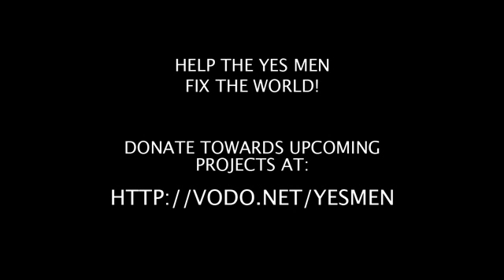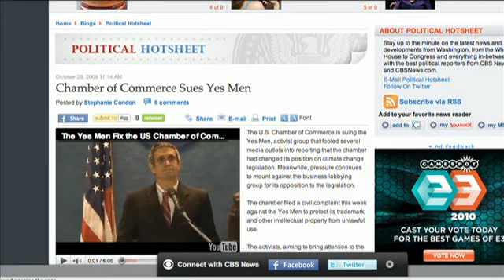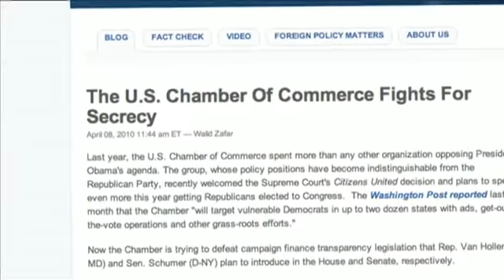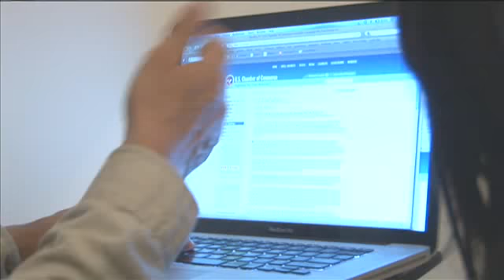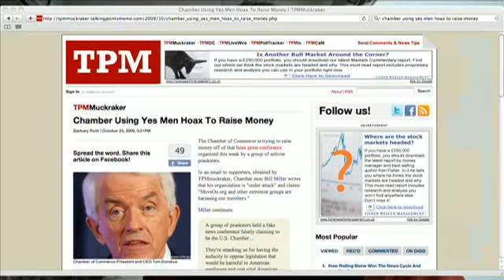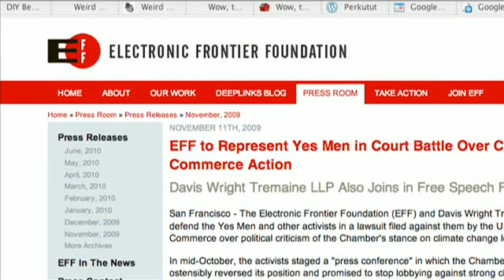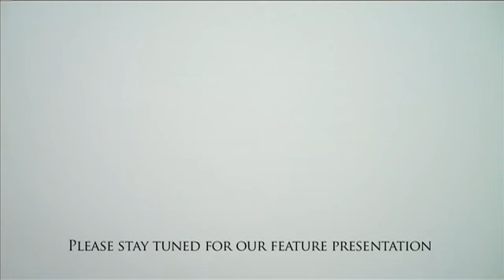The Yes Men Fix The World [1/11]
This movie is meant to be passed around so, yes I have the rights to upload this.